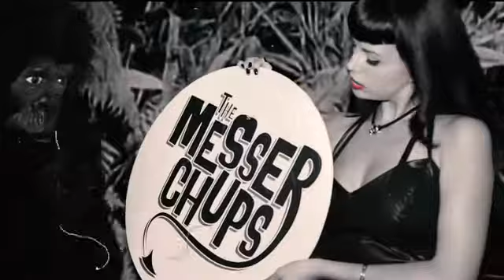MESSER CHUPS curse of stephen Kong